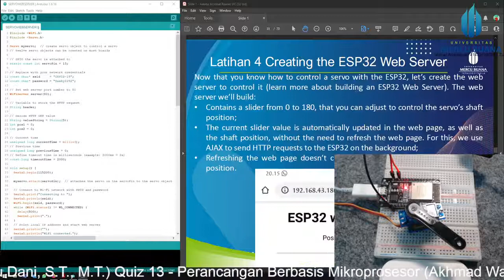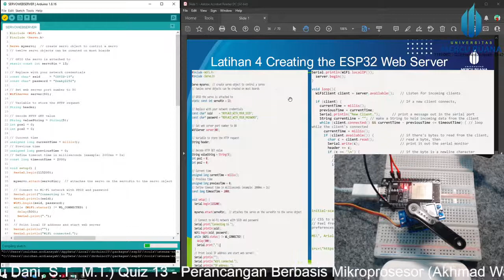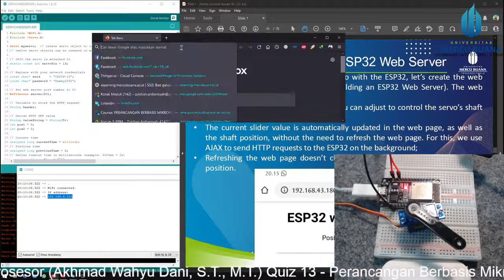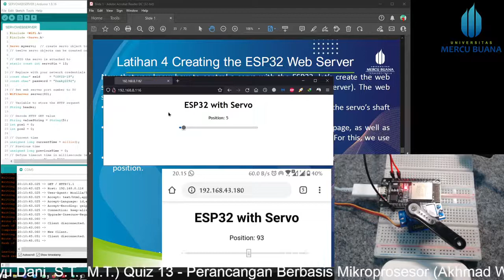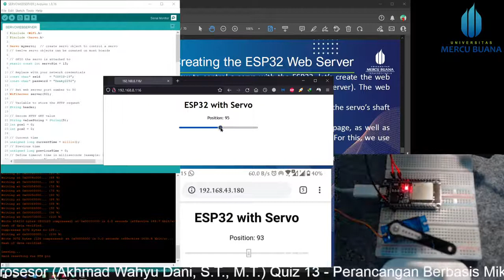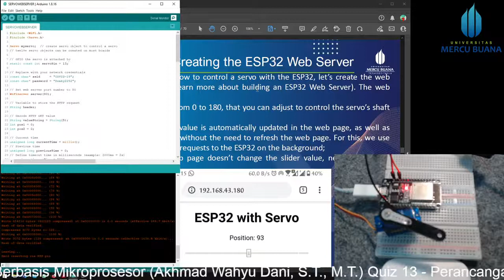Quiz 13 PBM ESP32 & Motor Servo berbasis Web Server, Internet of Things IoT